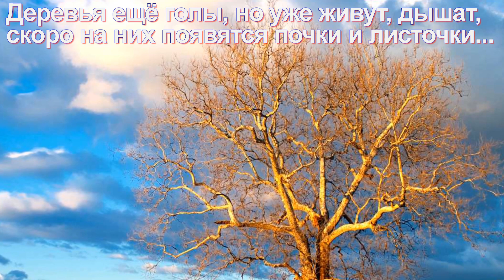Приближение весны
С земли еще не сошел снег, а в душу просится весна. На ясном небе сияет ослепительное солнце. Сосульки на домах начали хныкать, плакать: они не хотят покидать свои уютные места.
Зажурчали веселые ручейки. Они серебрятся от солнечных лучей. На улицах началась суета. Маленькие дети ищут удобный момент, когда мама отвернется, – залезть в лужу.
Весна пришла в город. На газонах из-под снега уже проглянула земля, от которой пахнет сыростью. Мостовая и тротуар покрыты лужами, ребята пускают кораблики и строят плотины.
Деревья голы, но уже живут, дышат. На яблонях, на кустах, на деревьях скоро набухнут почки и появятся маленькие листочки. Весна, по моему мнению, – самая живая из всех времен года.
Ведь именно с ее приходом просыпаются звери, прилетают птицы, все вокруг оживает, и как будто заново начинается жизнь. Расходятся на небе тучи, и небо становится голубым. Можно лечь на первую травку и, глядя в небо, помечтать. И становится радостно на душе, и ты как будто заново рождаешься.
Природа наряжается в яркие краски. Как здорово проснуться утром, под пение птиц! Как приятно выйти на улицу и вдохнуть запах теплого ветерка! Как пахнет весной! Даже люди становятся добрее. Они чаще улыбаются, потому что пришла весна, долгожданная и всеми нами любимая!..